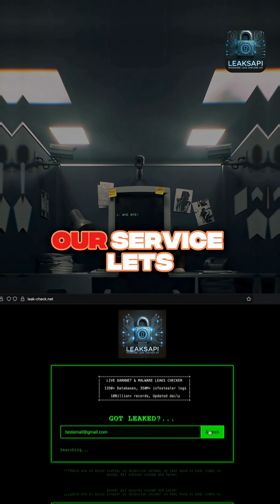Leak Check Dark Web Passwords (data breach)